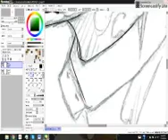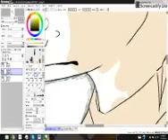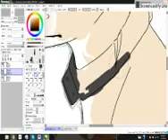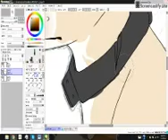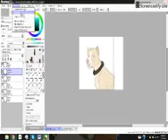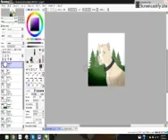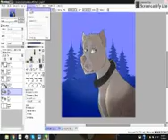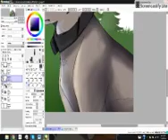No One To Nothing::SC::Speed Paint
Song 1: No One To Nothing- Mother Mother
Song 2: Alone and Sublime- Mother Mother

DeviantART- W0LFLUNGS
sorry the quality is ass i need a new video editor